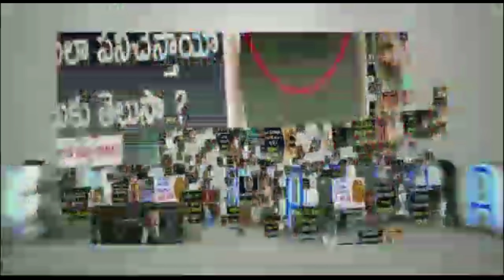KGF Hero Yash Real Life Photos | Kannada Actor Yash Family Rare & Unseen Pictures | News Mantra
KGF Hero Yash Real Life Photos. Kannada Actor Yash Family Rare & Unseen Pictures Can Be Known Here.